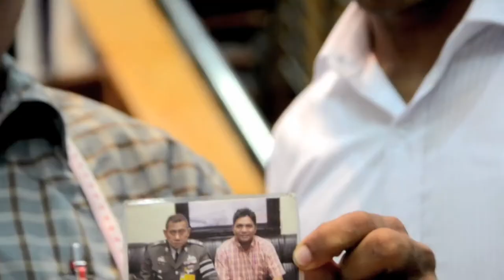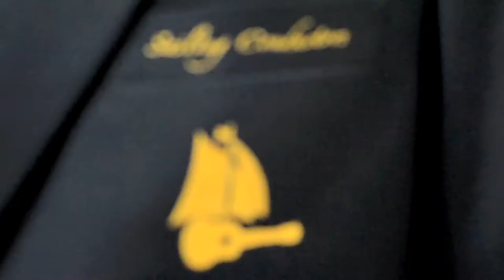Suit up! (HD)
SUIT UP! This is the story of two sailors who went to the tailors. We brought Berlin's Kopfsteinpflaster (cobblestone) to the streets of Bangkok. These beautiful suits will accompany us on our journey and will eventually walk the cobblestone streets of Berlin with us.

Thanks to the Boworn Fashion House for the location and thanks to Lincoln Davis for playing his song "Kopfsteinpflaster"!

Good price ; )